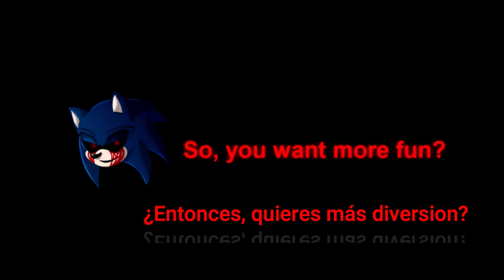Exslayer Vs Sonic.Exe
Sonic.Exe-Edited By CRXEX and patched by The_Lancer
DL:
La intro es un fragmento de un vídeo de Kostas, solamente use ese fragmento vayan apoyarlo
The intro is a fragment of a Kostas video, just use that fragment, please support it